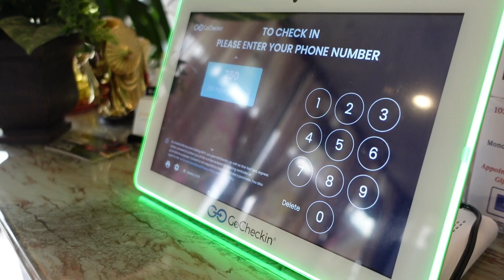LIFE AS A YOUNG MOM VLOG | SELF CARE , PHOTOSHOOT , COOK OUT + MORE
Hey! This Vlog was within a week span, I enjoyed every bit of my week. It was very important for me to treat myself since it was Mother’s Day week. I hope you all enjoyed!